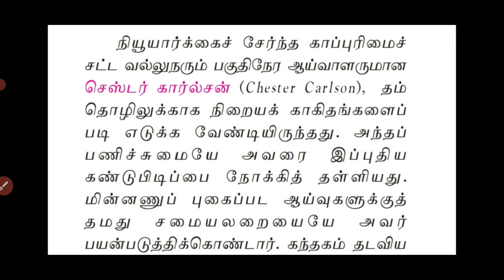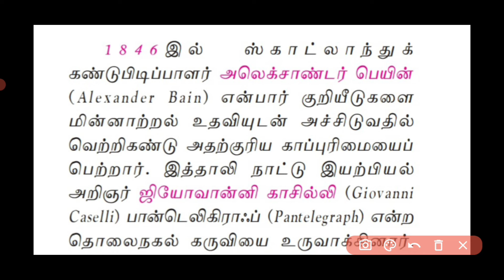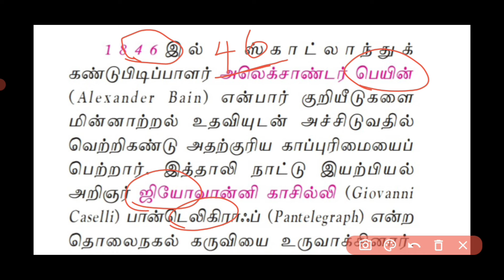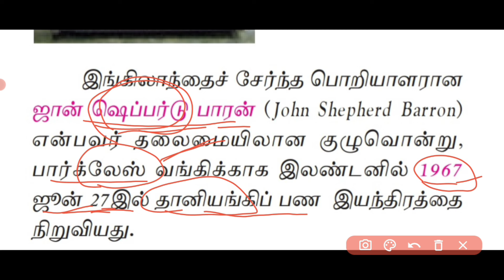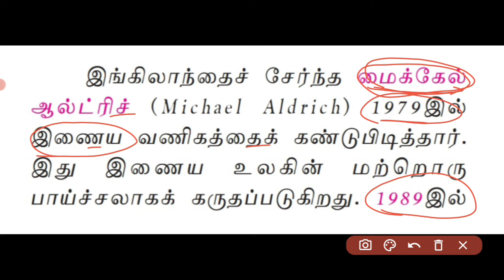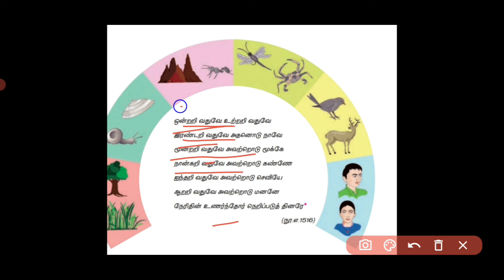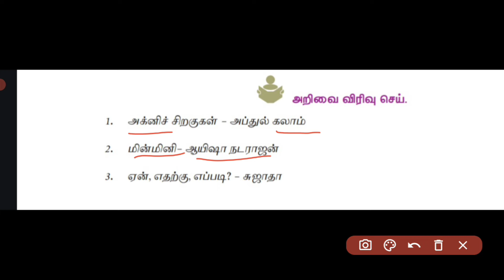💥 9TH TAMIL இயல்-4 💥 EASY SHORTCUT ✅ KRISHOBA ACADEMY 🏆